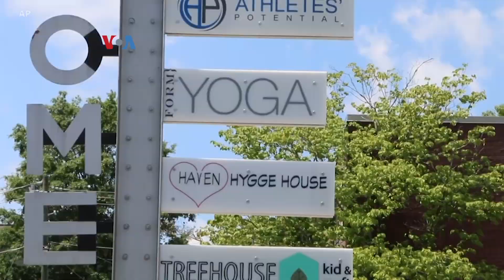"Nge-Gym" di Rumah Bisa Menjadi Disruptor Industri Kebugaran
Penutupan pusat kebugaran selama pemberlakukan pembatasan sosial ternyata membuat banyak warga AS memborong peralatan olahraga untuk angkat beban atau kardio di rumah. Perkembangan ini bisa menjadi disruptor bagi industri fitness, yang sudah sedikit terusik dengan berbagai layanan streaming olahraga